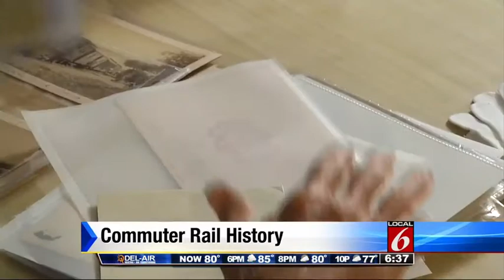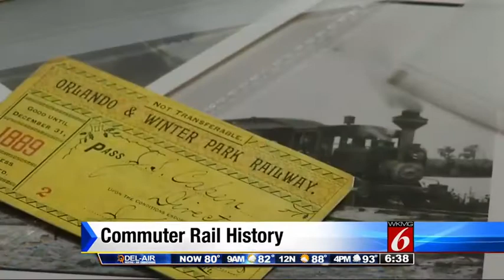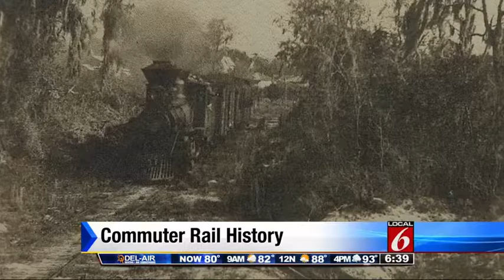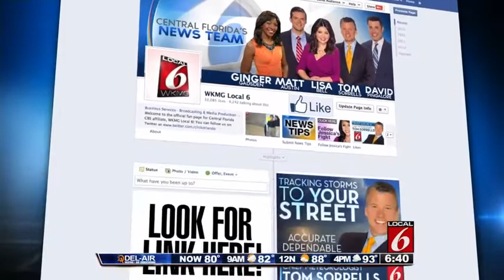Central Fla.'s commuter rail history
As SunRail celebrates its one-year anniversary, few are aware that Central Florida's commuter rail history goes back much further.